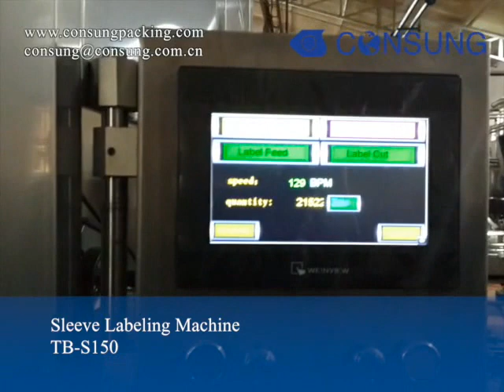automatic beverage bottle shrink sleeve labeling machine for india customer